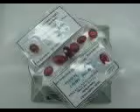Đá quý ruby ép vỉ, Ruby thiên nhiên, Natural Ruby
Website thuộc công ty Trang Sức Em Và Tôi chuyên cung cấp trang sức nam, nữ gắn đá quý thiên nhiên như ruby,sappphire, topaz, emerald, citrirne,garnet,kim cương đá phong thủy, đá theo mệnh, đá bán quý khác, tranh đá quý, trang sức công giáo. tất cả đều có giấy kiểm định đá quý và vàng kèm theo tùy loại sản phẩm.
- Hotline: 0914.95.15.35 & 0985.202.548  - Yahoo: emvatoi.1234
Add: Số 8 tăng bạt hổ, hai bà trưng, hà nội, việt nam